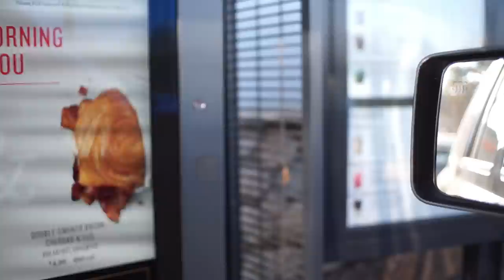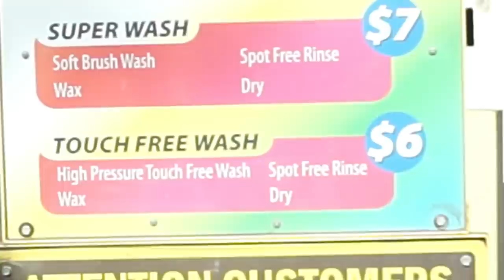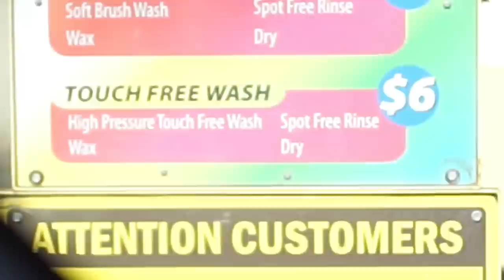What I Order at Starbucks/Nadine West Try on Haul!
Happy New Year Y'all! Hope you had a great New Year! Shout out to Nadine West for creating awesome styles for all of us woman!